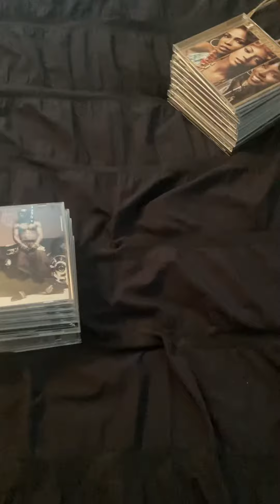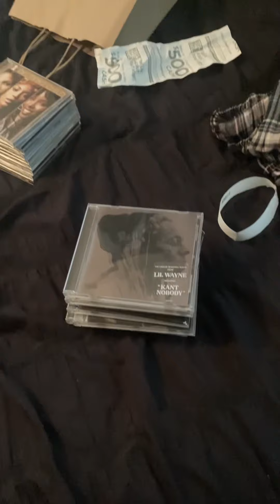My Lil Wayne Cd Collection Update (as of July 29th 2023)